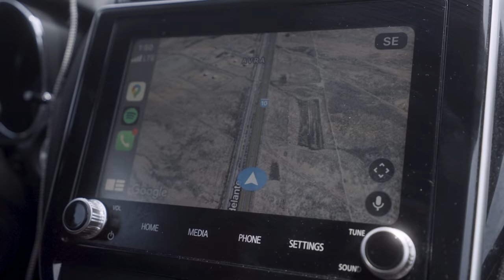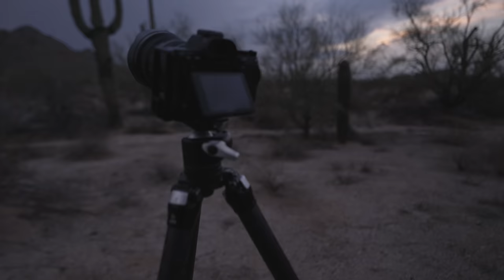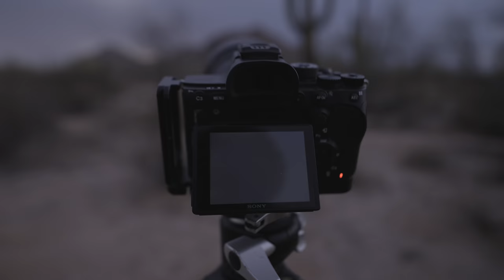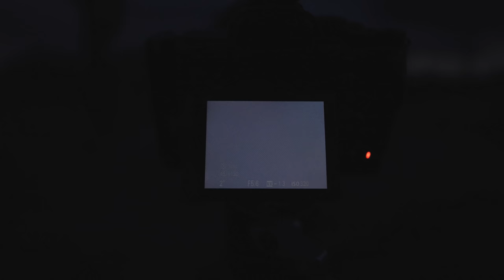Monsoon // Photographing Desert Lightning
Photographing the Arizona Monsoons is something I have always wanted to do.  This year I finally got the chance, and I talked my good friend Michael Shainblum into joining me as well.  The start to the adventure was a chaotic one, as these types of shoots always seem to be.  I did manage to get a few images I liked, but it wasn't easy.

Wide angle lens
Telephoto Lens
Smaller tripod